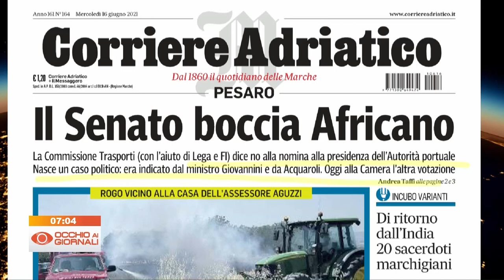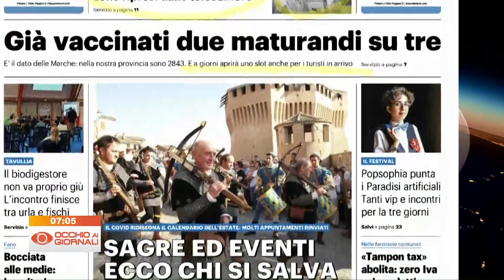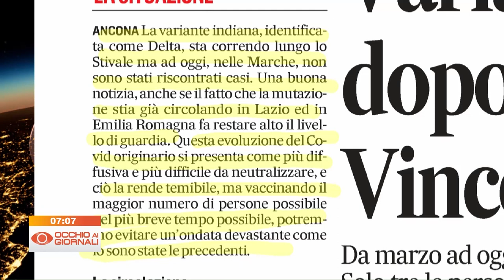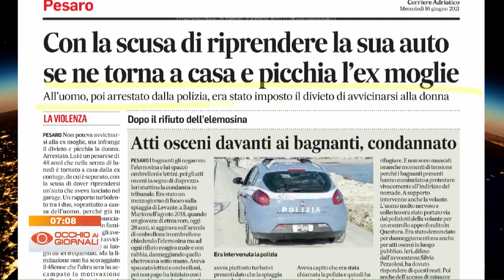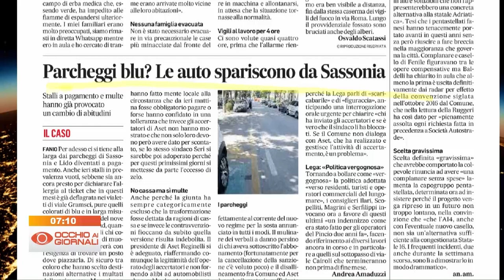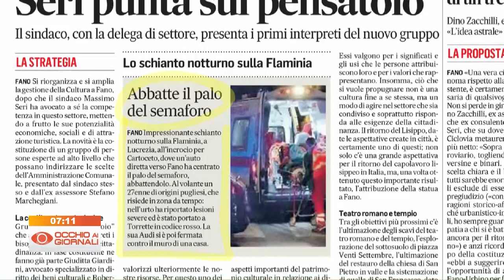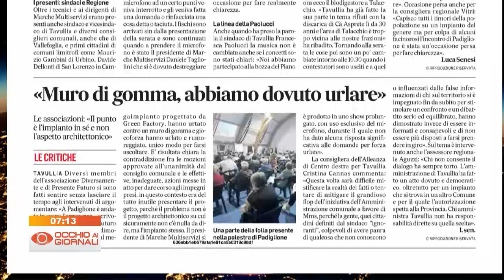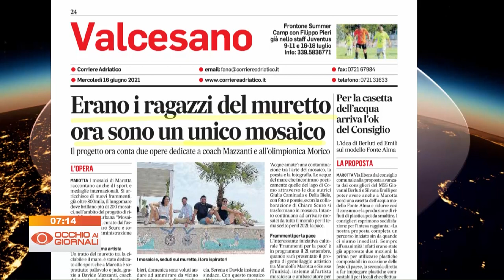Occhio ai Giornali 16 giugno 2021